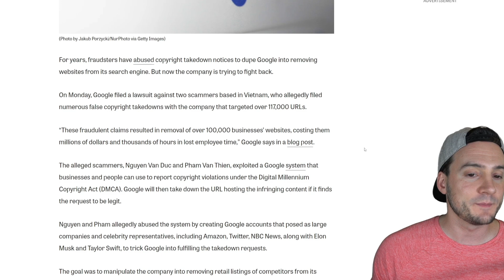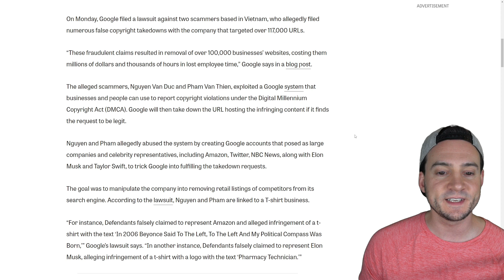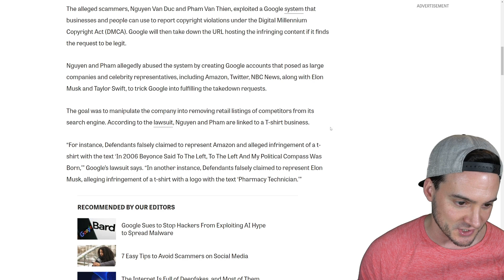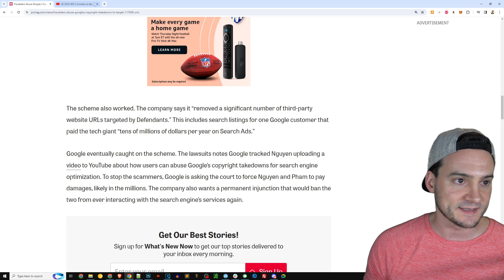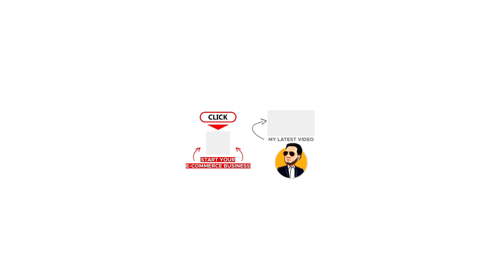Scammers filed 117,000+ fraudulent copyright takedowns to boost their POD Sales 👀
🔨 UTILITY

- Use Code "RYAN" for a free month of premium!

🔥 POD AUTOMATION

🎨 DESIGN